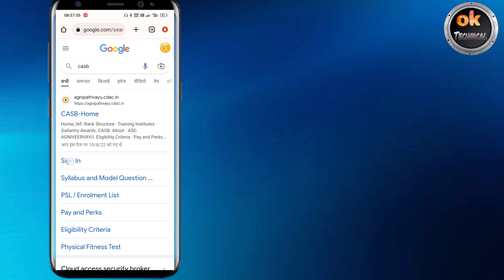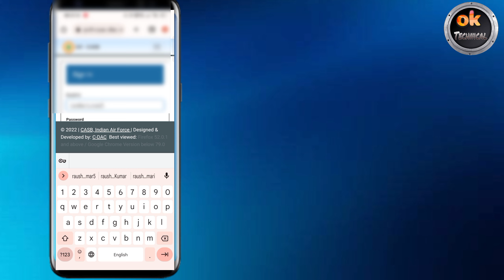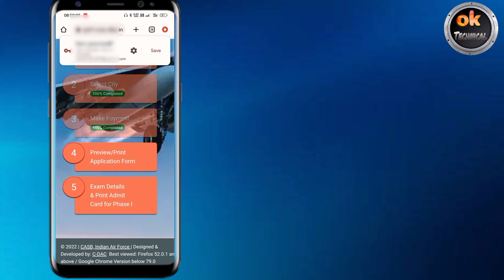Airforce admit card download|How to Download Airforce Admit Card|ok technical